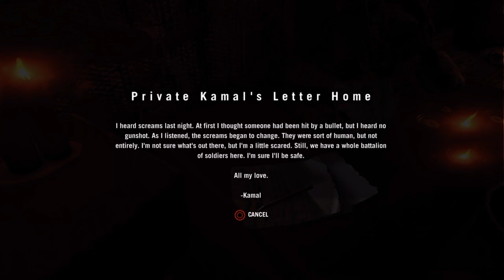Far Cry 4:DLC:Valley of the Yetis -Part:2